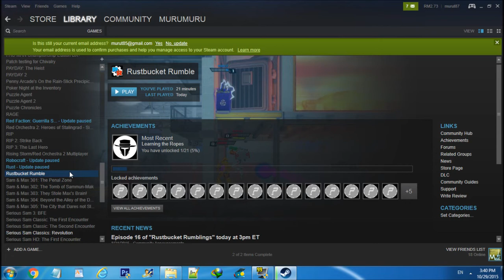Intel HD 4000 : Rustbucket Rumble (Commentary)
MurutA is the name I used for commentary :p

With Fraps : 20 - 27 Avg:20
Without Fraps : 30 Constant

Non-Existance Community game~ :)